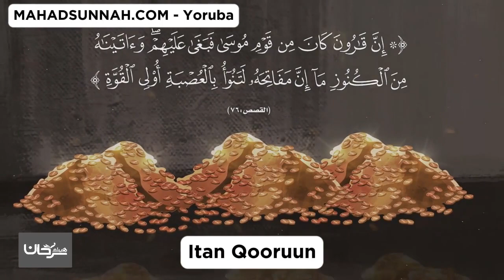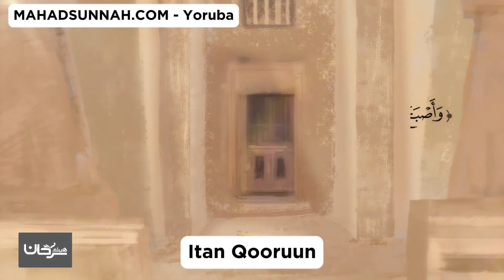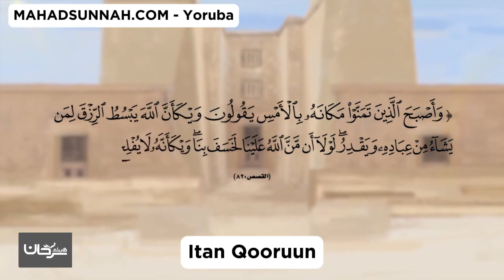Itan Qooruun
تزكيات بعض العلماء للشيخ هيثم سرحان حفظه الله:
🌴و لا ننسى الصغار أيضا يمكنهم متابعتنا على :
قناة أتعلم وألعب Learn & Play Играй и учись :
تطبيق أندرويد:
Collège du Sunna
Школа «Сунна»